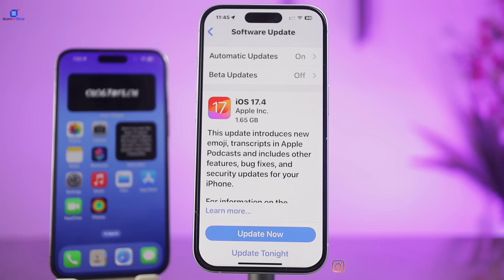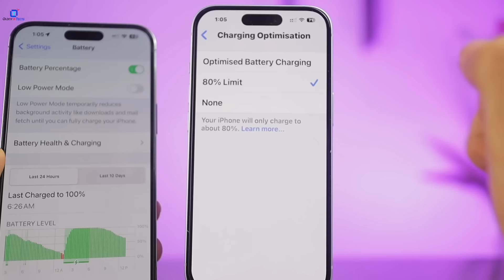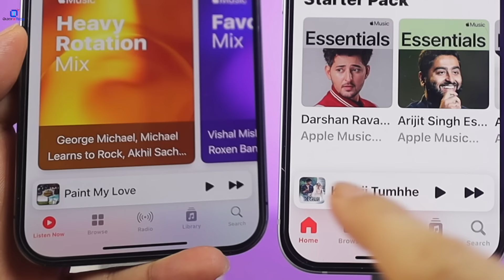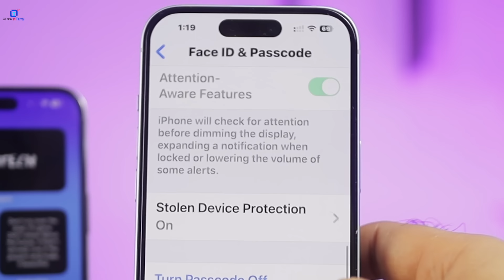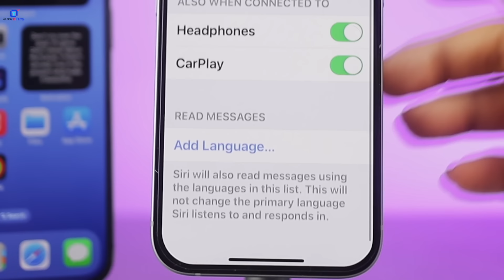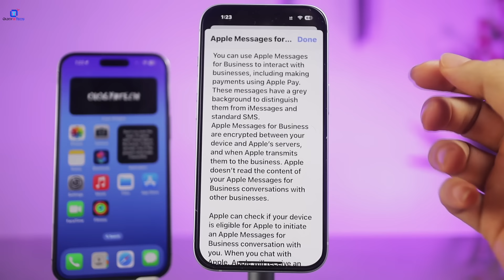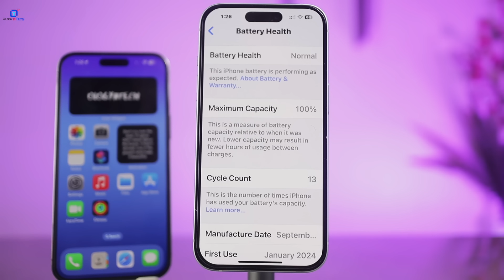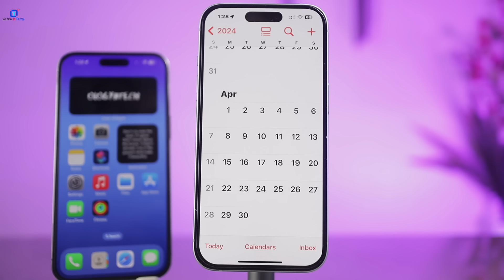iOS 17.4 Released || BIG CHANGES 😱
Time Stamps:
Intro 00:00
Battery 00:38
New Features 00:52
Bug Fixes 05:10
Perfomance 05:34
Battery 05:41
Update or not 06:22
What’s next 06:47

👉🏻 This video shows following information:
[1] IOS 17.4
[2] iOS 17.4 update karen ya nahi
[3] ios 17.4 features hindi
[4] ios 17.4 sideloading
[5] iOS 17.4 update